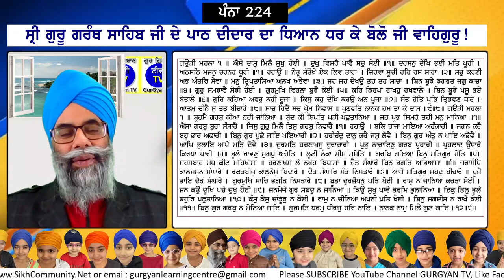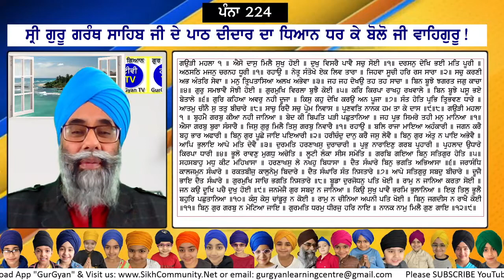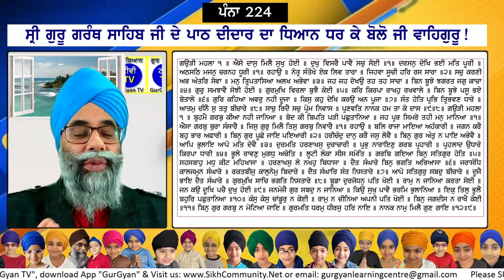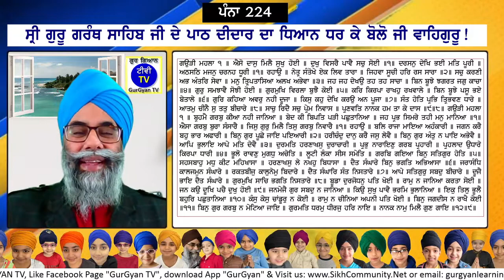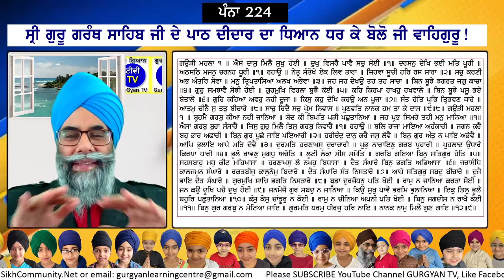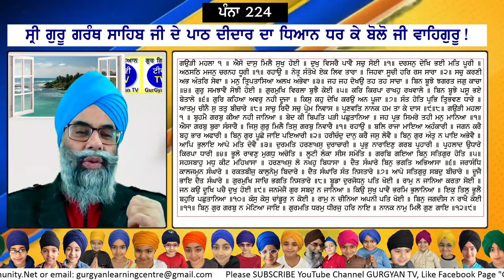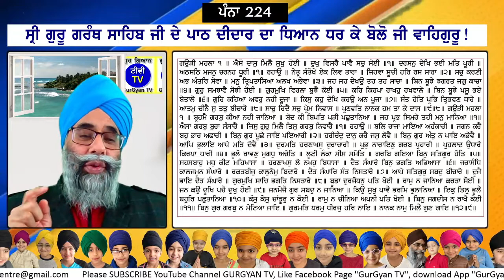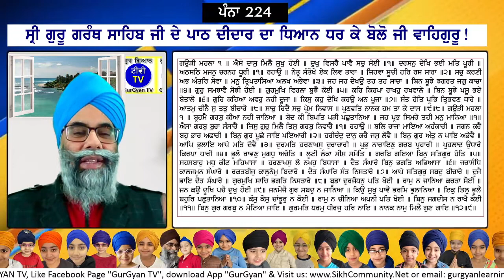0224 A SGGS Sehaj Path with meanings by Ram Singh Chehlan GurGyan TV